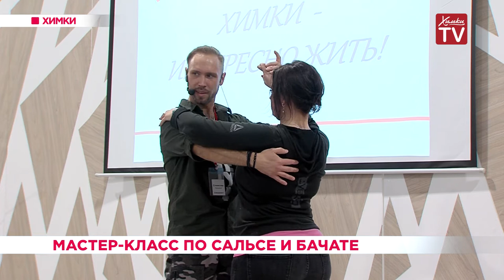Мастер-класс по сальсе и бачате. 23.04.19